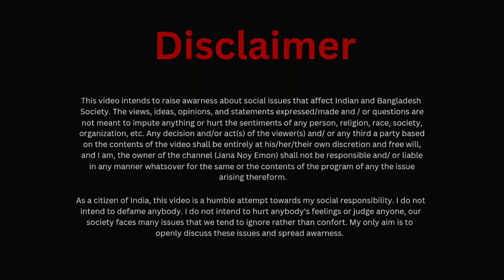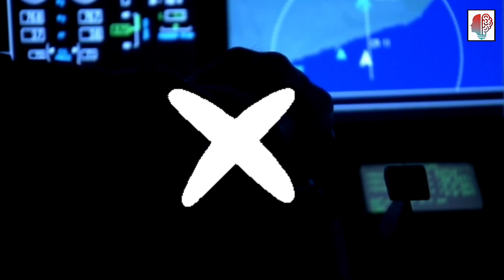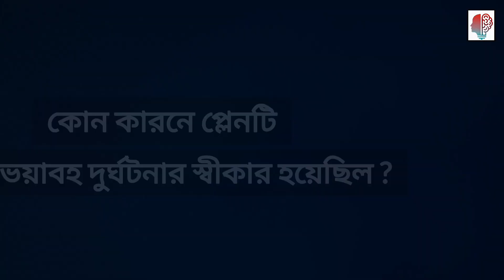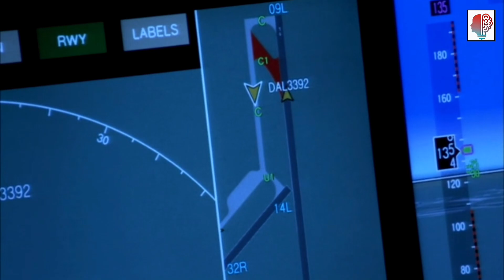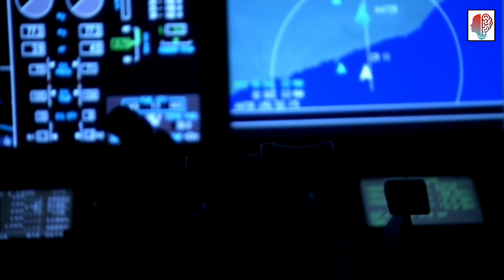এক ভয়ানক প্লেন দুর্ঘটনার, রহস্যময় সত্য কাহিনী | The story of flight 691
মাঝ আকাশে হঠাৎ প্লেনের ইঞ্জিন বন্ধ! আর একটু হলেই সবাই বেঁচে যেতেন | মাঝ আকাশে কি এমন হলো ? | The story of flight 691

ফ্লাইটটি কাঠমান্ডুর ত্রিভুবন আন্তর্জাতিক বিমানবন্দর থেকে সকাল ১০:৩৩ মিনিটে NST-এ যাত্রা করে । পোখরা আন্তর্জাতিক বিমানবন্দরে অবতরণের চূড়ান্ত পথে এটি সেতি গণ্ডকী নদীর তীরে বিধ্বস্ত হয় । ভূমি থেকে ধারণ করা একটি ভিডিওতে দেখানো হয়েছে যে বিমানটি 65 মিটার (213 ফুট) দূরে বিধ্বস্ত হওয়ার আগে বাম দিকে খাড়াভাবে কাত হয়ে যায় । বিমানের ভিতর থেকে সোনু জয়সওয়াল নামে এক যাত্রীর মাধ্যমে দুর্ঘটনার আরেকটি ভিডিও ফেসবুকে লাইভ স্ট্রিম করা হয়েছিল , যাতে দেখা যায় যে যাত্রীরা আঘাতের কয়েক সেকেন্ড আগে পর্যন্ত পরিস্থিতি সম্পর্কে অবগত ছিলেন না।

প্লেন এ 72 জন ছিলেন, যার মধ্যে 68 জন যাত্রী এবং চারজন ক্রু সদস্য ছিলেন। যাত্রীদের মধ্যে ৩৭ জন পুরুষ, ২৫ জন মহিলা এবং ছয়জন শিশু ছিল । একাত্তরটি লাশ পাওয়া গেছে । ১৭ জানুয়ারি, কর্তৃপক্ষ নিহতদেহ (যার বেশির ভাগই পুড়ে গেছে) তাদের পরিবারের কাছে ফেরত দেওয়া শুরু করে।

আসলে কেন এই ইয়েতি এয়ারলাইন্সের ফ্লাইট 691 প্লেন দুর্ঘটনা ঘটে ?
ভুলটা কার ছিলো ?
কে দায়ী ?

Yeti Airlines Flight 691 was a scheduled domestic passenger flight flown by Yeti Airlines from Kathmandu to Pokhara in Nepal. On 15 January 2023, an ATR 72, the aircraft being operated on the route, stalled and crashed while landing at Pokhara. All 72 people on board died on impact.

According to an official at the Pokhara International Airport, air traffic control cleared the flight to land on runway 30 heading from east to west, but the captain requested the opposing runway 12 heading from west to east, minutes before the crash. Flight-tracking service Flightradar24 noted that during the flight the aircraft had been transmitting inaccurate speed and altitude data.

What happened to Yeti Airlines Flight 691. The real reason of Yeti Airlines Flight 691 plane crash. Explained in this video very deeply.

🟢অন্যান্য ভিডিও -

2. জোনাকী পোকার পেছনে আলো কেন জ্বলে ?

✔️This video is purely made for education purposes. If you find any copyright footage .

Video তে ব্যবহৃত কিছু ছবি ও কিছু ভিডিও ,সম্পূর্ন ওই জায়গার চিত্র নাও তুলে ধরতে পারে । কিছু জায়গার শূন্যস্থান পূরন করতেও ব্যবহার করা হতে পারে ।

আসা রাখবো , তোমরাও নিয়মিত দর্শক হয়ে উঠবে , এই অজানা তথ্য মূলক চ্যানেলের ।

           ইতি-
         " জানা নয় এমন ।"